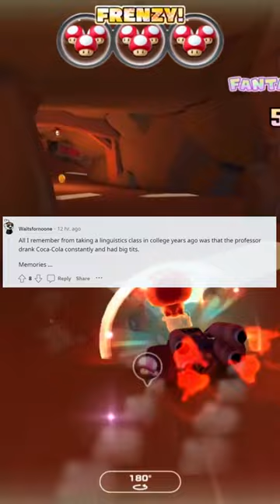A linguistics professor says during a lecture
Hello and welcome to the definitive collection of the funniest jokes ever! Ready to be entertained and amused as we present to you a selection of rib-tickling, belly-laugh-inducing, and side-splitting jokes that are sure to make your day better.

We've selected a variety of jokes for this entertaining film, including dad jokes, excellent jokes, poor jokes, and funny jokes that will appeal to everyone's sense of humor. We cover everything from funny one-liners to deft puns, corny jokes to cheesy comedy.

While our comics share their funny anecdotes and deliver their best punchlines, sit back, unwind, and prepare to laugh uncontrollably. These jokes are sure to make you grin and chuckle, whether you're watching them by yourself or with friends and family.

But the good times don't stop there! We invite you to participate in the discussion by adding your own jokes or funny stories to the comments area below. This is a fantastic chance to interact with other joke lovers and find new jokes that will make you laugh for days.
If you laughed so hard you fell to the ground, don't forget to give this video a thumbs up and be sure to subscribe to our channel for more amusing videos like this.

So gather some popcorn, settle in, and start laughing. Prepare yourself for a comedy extravaganza that will make you laugh out loud and make your day brighter with the funniest jokes collection. It's time to add some laughter and joy to your life.

Note: The fantastic Reddit community's funny jokes served as the inspiration for this video. To all the trolls on Reddit who helped make this compilation possible, we would like to say thank you. We are proud to highlight their ability in this film since their humor and ingenuity have made countless people laugh all across the world.